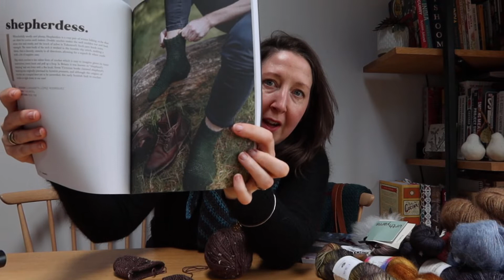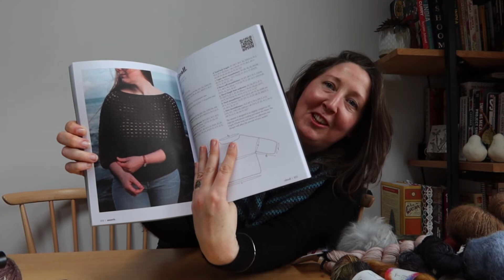Crochet Circle Podcast - Episode 75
The podcast goes out monthly here on YouTube as a video and on Podbean as an audio version.

Each episode has show notes with resource links and you can sign up to my podcast newsletter where I pop all the download links in to your inbox on publish day!

Timestamps
0:00 - Intro
04:10 - Old Dog New Tricks
06:30 - Final Destinations
18:45 - En Route
31:45 - Designs in Progress
39:10 - Feeding the Habit
57:05 - Quick News Beats